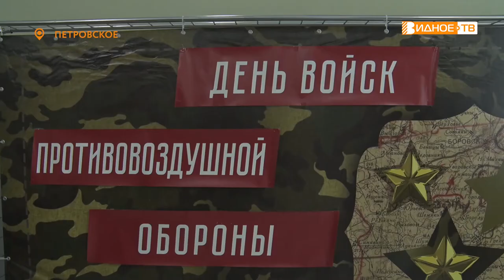ЗА ЧИСТОЕ НЕБО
День войск противовоздушной обороны отметили 10 апреля российские военнослужащие. В поселке Петровское в воинской части №52096 в честь праздника прошел концерт. Многие служащие подразделения получили государственные награды.